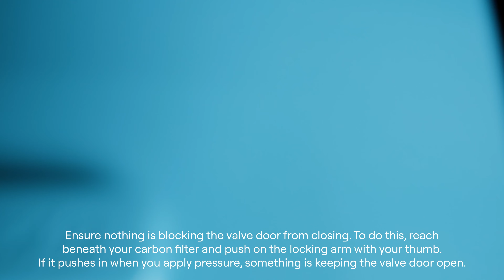Sepura Troubleshooting: Liquid In Bin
This video shows you how to fix the issue of liquid entering the bin of your Sepura unit.